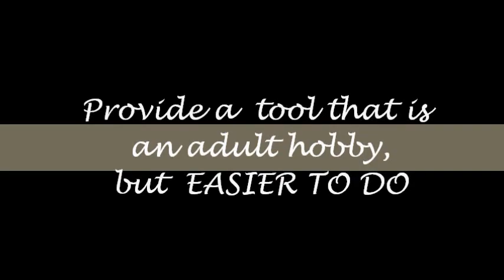MindStart Puzzles: Alzheimer Activities that Work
MindStart products are adult-oriented and designed to provide cognitive stimulation and engagement for individuals with Alzheimer's and other dementias. MindStart puzzles work for individuals with memory loss because they have large size piece; less number of pieces; and simpler images, grouped by areas of color, that give clues as to where the pieces will fit together.  A research study showed the MindStart puzzles were easier for patients with dementia to set than other puzzles of the same piece size.